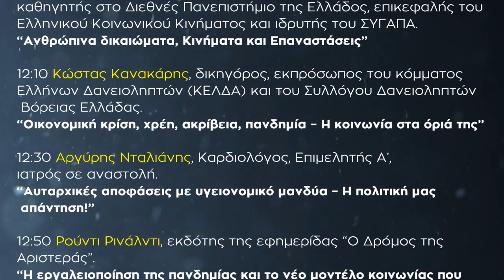ΗΜΕΡΙΔΑ 28/11 ΔΥΣΤΟΠΙΑ: Η ΚΟΙΝΩΝΙΑ ΣΕ ΚΑΤΑΡΡΕΥΣΗ. Απαντάμε με Ενότητα και Δράση!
To EΠΑΜ διοργανώνει 2η διαδικτυακή ημερίδα και προσκαλεί τους φίλους και κάθε ενδιαφερόμενο να παρακολουθήσει τη συζήτηση που θα μεταδίδεται ζωντανά από το κανάλι του e-roi

ΠΡΟΓΡΑΜΜΑ ΗΜΕΡΙΔΑΣ
11:00 Έναρξη – εισαγωγή – Παρουσίαση προγράμματος: Άρης Λαμπρόπουλος

11:30 Δημήτρης Γάκης, ιατρός, τ. Διοικητής ν/σ ΑΧΕΠΑ.
“Όργιο παραπληροφόρησης- Είναι Υγειονομικό ή πολιτικό το πρόβλημά μας;”

11:50 Νίκος Σπιτάλας, Αρχιτέκτων Μηχανικός – πολεοδόμος, καθηγητής στο Διεθνές Πανεπιστήμιο της Ελλάδος, επικεφαλής του Ελληνικού Κοινωνικού Κινήματος και ιδρυτής του ΣΥΓΑΠΑ.
“Ανθρώπινα δικαιώματα, Κινήματα και Επαναστάσεις”

12:10 Κώστας Κανακάρης, δικηγόρος, εκπρόσωπος του κόμματος Ελλήνων Δανειοληπτών (ΚΕΛΔΑ) και του Συλλόγου Δανειοληπτών Βόρειας Ελλάδας.
“Οικονομική κρίση, χρέη, ακρίβεια, πανδημία – Η κοινωνία στα όριά της”

12:30 Αργύρης Νταλιάνης, Καρδιολόγος, Επιμελητής Α’, ιατρός σε αναστολή.
“Αυταρχικές αποφάσεις με υγειονομικό μανδύα – Η πολιτική μας απάντηση!”

12:50 Ρούντι Ρινάλντι, εκδότης της εφημερίδας “Ο Δρόμος της Αριστεράς”.
“Η εργαλειοποίηση της πανδημίας και το νέο μοντέλο κοινωνίας που επιβάλλεται”

13:10 Παναγιώτης Μαντάς, Δ/ντής ΕΣΥ, ιατρός σε αναστολή, εκπρόσωπος του ΔΗΚΚΙ.
“Κοινοβουλευτική Δικτατορία”

13:30 Δημήτρης Παπαχρήστος, Δημοσιογράφος, συγγραφέας, ιστορικό στέλεχος του αντιδικτατορικού Αγώνα.
“Η Μελαγχολία της Δημοκρατίας – Στο δια ταύτα τι κάνουμε;”

13:50 Πέτρος Αργυρίου, συγγραφέας, πολιτικός αναλυτής.
“Κοινωνική μηχανική και ο ναζισμός του 21ου αιώνα”

14:10 Δημήτρης Πλαστήρας, επικεφαλής πολιτικού κινήματος ΕΛΠΙΔΑ.
“Οριστική έξοδος από την πολύπλευρη κρίση!”

14:30 Όθων Κουμαρέλλας, Αρχιτέκτων, Πολιτικός αναλυτής.
“Βιώνοντας την εποχή των τεράτων”

14:50 Νίκος Καραχάλιος, εκπρόσωπος Κινήματος “Δημοκράτες”.
“Το 3πτυχο του βιασμού των ειδήσεων: Εξαγορές ΜΜΕ και συνειδήσεων, Βία κατά δημοσιογράφων, ΜΕGA HOAXES”

ΠΑΡΕΜΒΑΣΕΙΣ

Ιωάννης Σακκάς, τ. Εισαγγελέας, επικεφαλής ΚΙΝΗΜΑΤΟΣ ΔΙΚΑΙΟΣΥΝΗΣ.
“Τι πρέπει να εμπιστευθούμε για έξοδο από την πολιτική κρίση;”

Νίκος Γεωργίου, πρόεδρος κόμματος ΑΣΠΙΔΑ ΠΟΛΙΤΩΝ – ΑΜΕΣΗ ΔΗΜΟΚΡΑΤΙΑ.
“Επιδείνωση της κρίσης σε όλα τα επίπεδα. Ήρθε η στιγμή της κοινής μας δράσης για την ανατροπή!”

Αντώνης Πουλτουρτζίδης, Διαιτολόγος.
“Ώρα για Ενότητα και δράση!”

ΔΙΑΛΕΙΜΜΑ

16:00 Δημήτρης Καζάκης, πρόεδρος του ΕΠΑΜ.
“Η λύση θα δοθεί με συλλογική πολιτική δράση μέσα στο λαό”

16:20 Γιάννης Χατζηαντωνίου, Δικηγόρος.
“Φθορά των Θεσμών, εθνική κρίση, κίνδυνοι και προοπτικές”

16:50 Σταμάτης Στίνης, Φυσικός, εκδόσεις ΙΒΙΣΚΟΣ, ομοιοπαθητικός, επικεφαλής του Πανελληνίου Δικτύου Συνειδητότητας και του Οικουμενικού Δικτύου Αγάπης σε Δράση.
“Η αναγκαιότητα για πολιτική παρέμβαση και πολιτικούς φορείς νέου τύπου”

17:10 Θέμης Συμβουλόπουλος, Γραμματέας ΠΟΣΠΕΡΤ (Πανελλήνια Ομοσπονδία Συλλόγων Προσωπικού Επιχειρήσεων Ραδιοφωνίας & Τηλεόρασης).
“Ο Συνδικαλισμός, η Εργασία και τα Δικαιώματα στην εποχή της πολύπλευρης κρίσης”

ΠΑΡΕΜΒΑΣΗ- ΧΑΙΡΕΤΙΣΜΟΣ

17:30 Francesco Toscano, πρόεδρος του ιταλικού κόμματος “Ancora Italia”.
“Ήρθε η ώρα των Λαών! Η Δημοκρατία και πάλι κυρίαρχη!”
Διερμηνέας: Kωνσταντίνος Δέδες, Αρχιτέκτων, μέλος του ΕΠΑΜ.